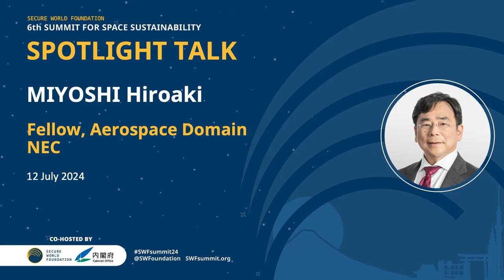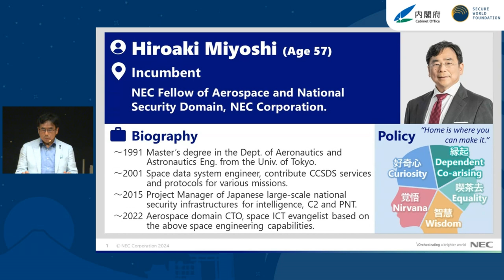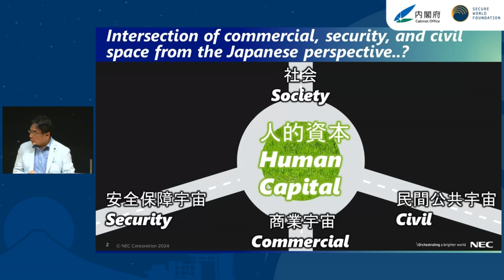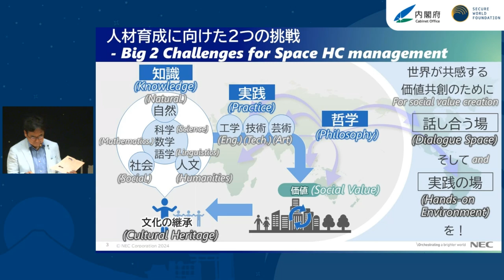15a | Spotlight Talk: MIYOSHI Hiroaki [English]